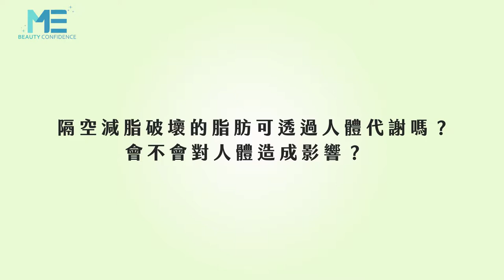減脂｜隔空減脂破壞的脂肪可透過人體代謝嗎？ft.林晏君醫師【ME美醫誌】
隔空減脂後脂肪跑到哪裡去了?不少人心中會有這樣的疑問，這是因為脂肪遇熱之後會自體凋亡，凋亡後就變成油滴，之後會進到人體的淋巴和微血管內，然後在這些系統內由身體將之代謝掉，這就是隔空減脂的原理。

各節重點：
00:18 隔空減脂原理：隔空減脂後脂肪去哪裡了
00:44 隔空減脂副作用：隔空減脂後的血液變化

延伸閱讀
減脂｜冷凍減脂 省時福音！但是療程效果真的好嗎？ft.整形外科謝承翰醫師【ME美醫誌】
減脂｜隔空減脂會不會傷害表面皮膚？原理是什麼？ft.林晏君醫師【ME美醫誌】